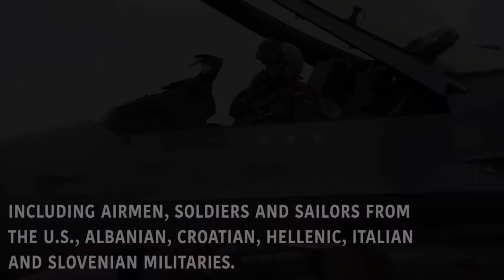Astral Knight 2021 Operations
AVIANO AIR BASE, ITALY
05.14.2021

The 555th Fighter Squadron is participating in Astral Knight 2021.

Film Credits: Video by Airman 1st Class Brooke Moeder
31st Fighter Wing Public Affairs

f-16
USAFE
USAF
31FW
Astral Knight
AK21